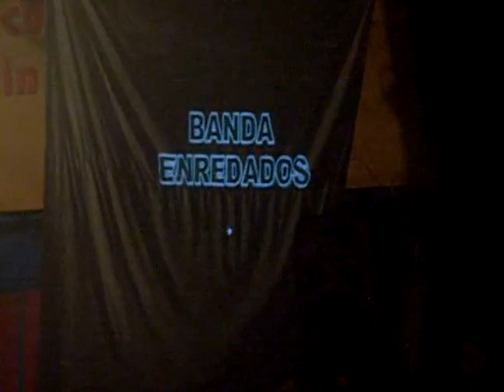EN CRISTO RENOVEMOS LA ESPERANZA 31 AVI